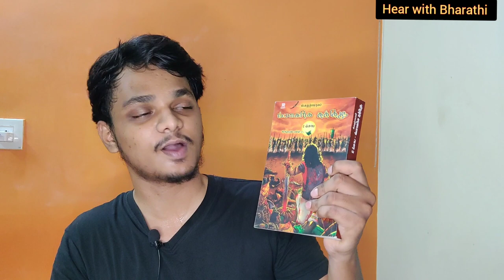ஆதித்த கரிகாலன் பாகம் - 3 || Aditya Karikalan Part -3 || Book Review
This video is about Aditya Karikalan Part - 3 Book Review. It is Written by inba prabhanjan. It is a Tamil Book. It tells about Raja Raja Cholan Arulmozhi Varman´s first war and his revenge for his brother's death. Aditya Karikalan is a novel that talks about chola kings and their empire.
Aditya Karikalan Part- 1 Book